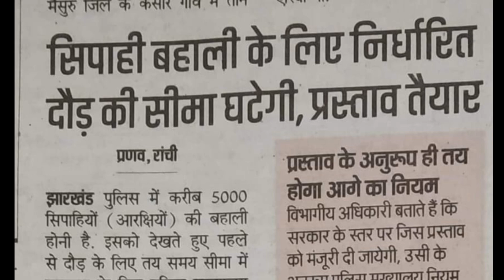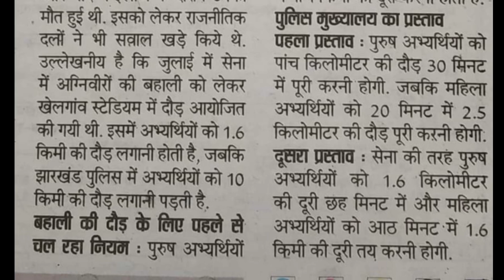झारखंड पुलिस भरती में होगा दौड़ में बदलाव